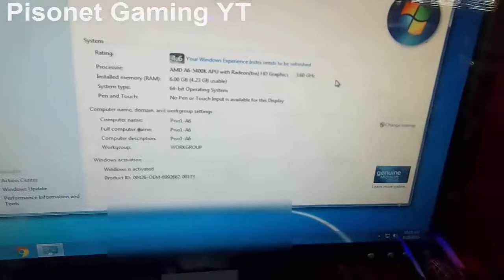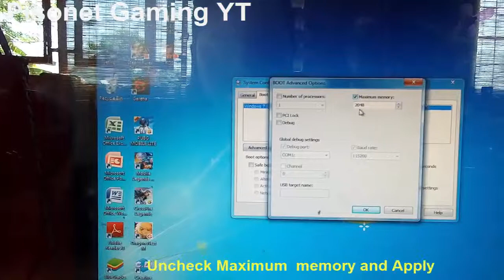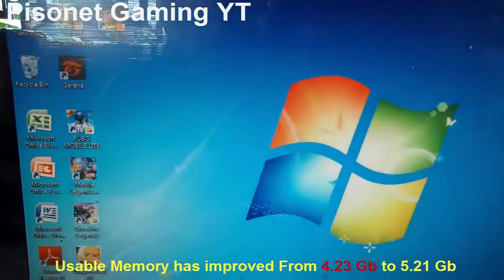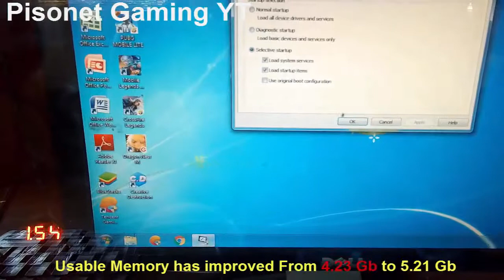How to Improve Usable Ram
Paano pataasin ang Usable Ram ng Pisonet